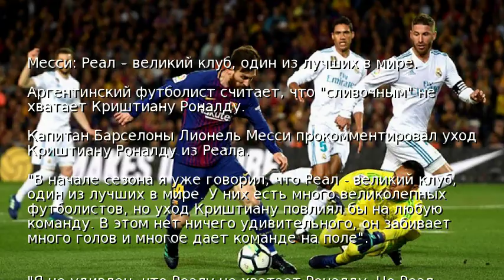Месси: Реал – великий клуб, один из лучших в мире